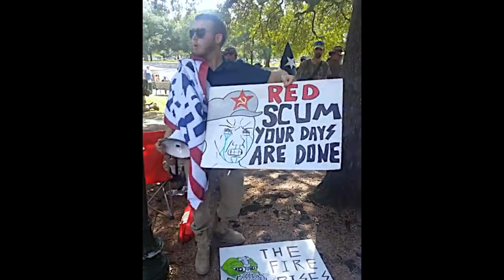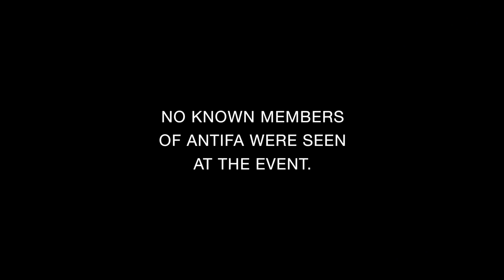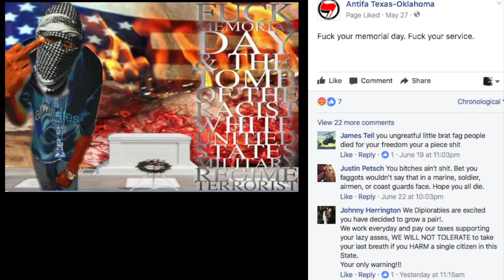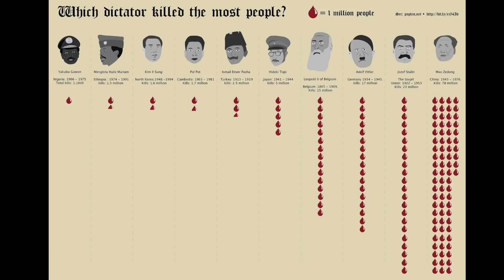Sam Houston Texas Patriot Protest vs. Antifa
June 10th 2017, Houston, Texas.   Members of the 111%, Open Carry Texas, Bikers, History buffs, and many others stood up to save the Sam Houston, also known as Sam Houston Monument, an outdoor bronze sculpture of Sam Houston by Enrico Cerracchio, located at the northwest corner of Hermann Park.

Narration - Ivan Stober

Special thanks to Epi Camacho, Dan Miles, Frank Perry, youtube channel Incog, and Hector Vargas